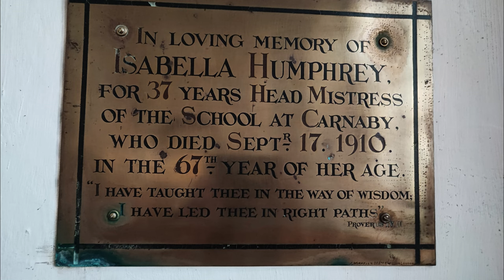CARNABY: 'The Clock at Sunset' at St. John the Baptist Church, East Yorkshire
Church. Late C13 - early C14 origins including the south aisle, with
extensive rebuilding including C15 (heightening of) tower, late C17 - early
C18 rebuilding of chancel and early - mid C18 rebuilding of nave and C19
alterations and with restorations c1986. Magnesian limestone tower, south of
aisle and plinth with pinkish-red brick nave and chancel, the lower courses
limestone, with ashlar dressings and pantile roof. 3-stage west tower, nave
with 5-bay south aisle and clerestory to south side, single-bay chancel.

Production: Mickey Moo